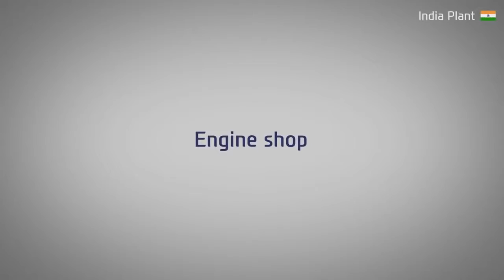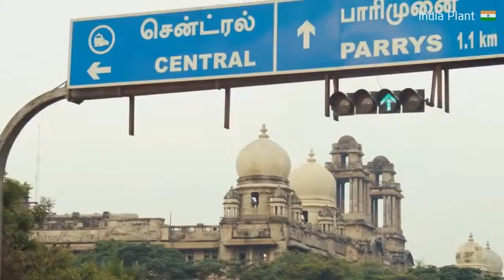Hyundai Manufacturing Plant India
Hyundai Manufacturing plants in India which gives all the best Hyundai Cars like Verna, Elite i20, Grand i10, Creta .